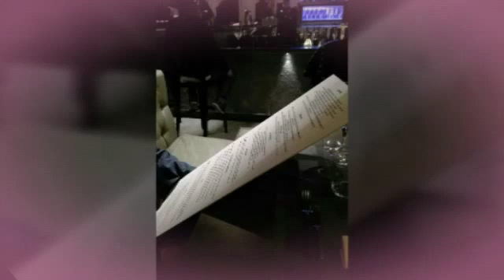S. Valentine 2016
For my best friend, my big lover and angel..I love you. Thank you to be with me everyday